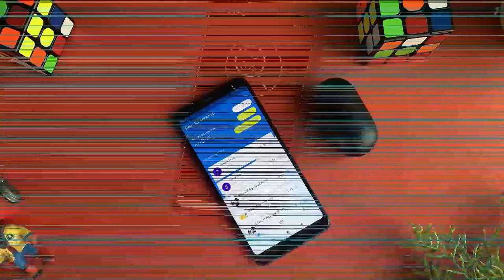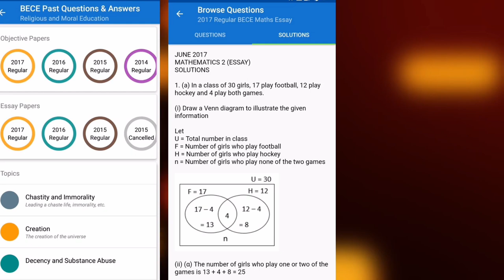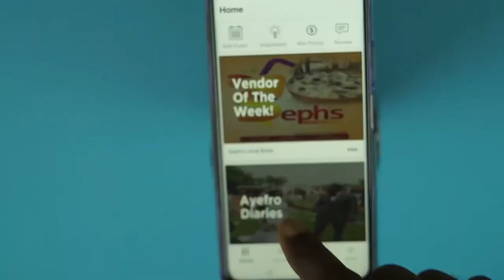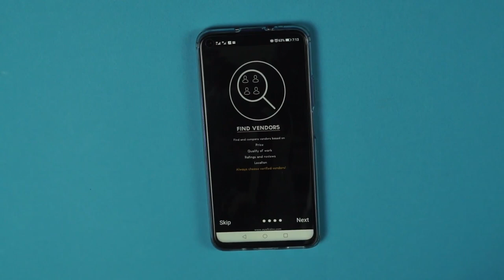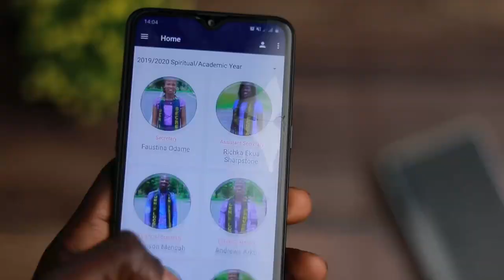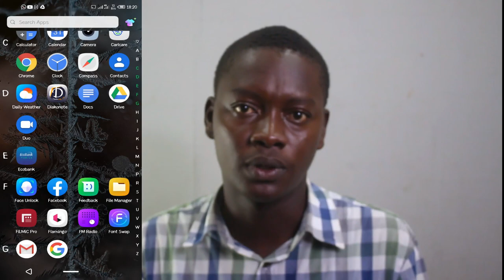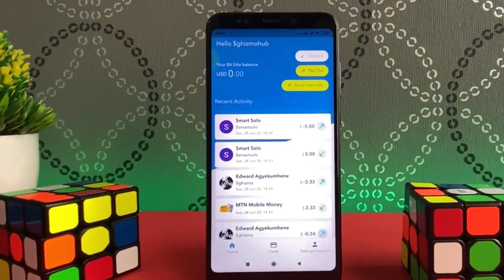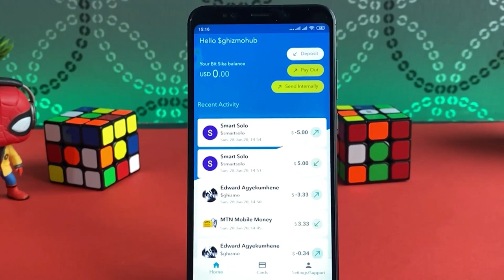GHANAIAN TECH YOUTUBERS Review Ghanaian Apps - July Apps ft. @THE DEVICE HUB @Rick Aqua + More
For the month of July Apps, I reached out to other Ghanaian Youtubers to talk about Apps Developed by Ghanaians or better still Ghananian Apps. We are dedicating this video to all the Ghanaian developers out there whose efforts in one or the other isn't recognized, keep building up the great empire, you lights will shine soon.

Apps Featured in this video

4. Ghamsu UEW-K Local

Much love